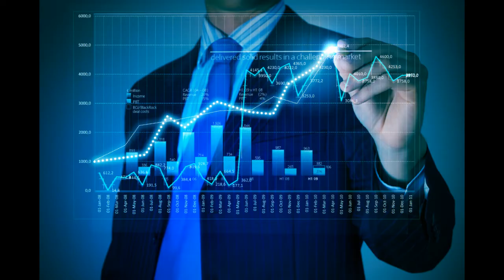Will SPAIN descend into CIVIL WAR?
Given the extreme violence happening in Spain, a civil war among ourselves would be bad. Let's take a look at the statistics.